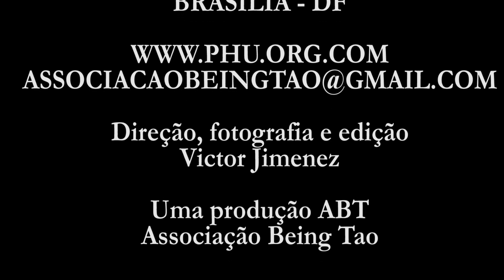TAI CHI DO LEQUE - Edimilson Torres de Oliveira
O professor Edimilson Júnior, como é conhecido na Praça da Harmonia Universal enviou uma especial apresentação do Tai Chi do Leque, em tempos de afastamento social,  para os frequentadores da Praça da Harmonia universal.